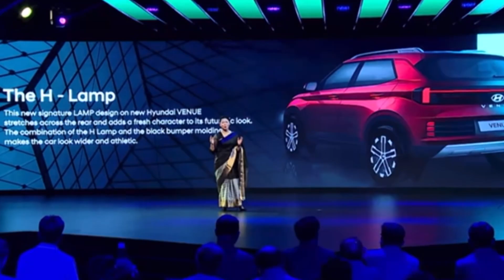Launched💥Hyundai Venue facelift in India💥Features Price in tamil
The most striking change on the outside is the front grille. Hyundai has updated the grille to look like the new parametric grille of the all-new Tucson, which will be due for a launch in the Indian market next month. The massive front grille extends to become the DRLs and turn indicators. The headlamps are positioned towards the bumper just like the pre-facelift model.

The design of the bumper is now updated and it adds a wide look to the sub-4m SUV. Down below, there is a faux skid plate in silver colour. Hyundai has also added new alloy wheels to the Venue. We have seen some of the best-looking alloy wheels from the brand and this is one more.

The rear of the new Hyundai Venue is also thoroughly updated. The tail lamps are new and look inspired by the lamps of the new Ioniq5. Also, there is a lightbar that connects both the lamps. The black insert in the rear bumper remains identical to the previous model but the shape has changed. There are new reflectors added to this space too. The rear also gets a faux skid plate that adds a robust SUV-inspired look to the Venue.

Updated cabin
Hyundai has thoroughly updated the cabin of the new Venue as well. The 2022 Venue will offer a digitised instrument cluster with a two-tone finish for the upholstery. The infotainment system is new and it has become bigger than before. The 8-inch infotainment screen offers multiple connectivity options like wireless Android Auto and Apple CarPlay. It also offers Alexa and Google Home integration. This allows the Hyundai Venue to remain connected to smart home devices.

The front seats are ventilated and there is ambient lighting as well. The new Venue also offers Bose sound system, which we have seen in models like Creta.

Hyundai has added a lot of features to the facelift Venue. The complete list includes a four-way powered driver seat, wireless charging system, automatic climate control system, sunroof, and BlueLink with more than 60 connected features. The updated BlueLink system will be available